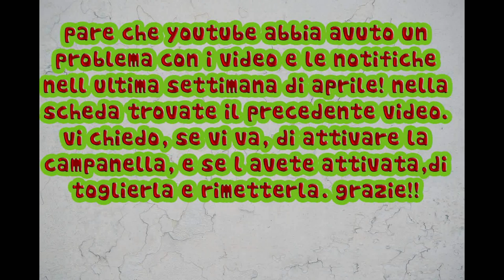10 cose che non sai di me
10 COSE CHE NON SAI DI ME!!!
Un video molto carino e simpatico che mi ha chiesto una ragazza che si chiama LaRo su YouTube.
Spero vi piaccia e vi tenga un po' di compagnia!